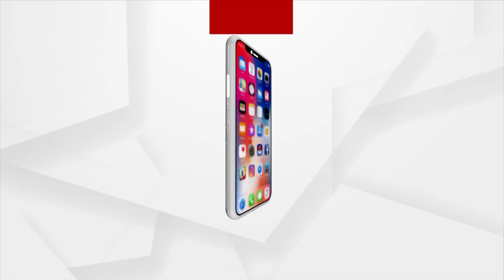ପଞ୍ଜାବ ବିଧାନସଭା ନିର୍ବାଚନ ପୂର୍ବରୁ ଏବେ ଅଡ଼ୁଆରେ ସେଠାକାର ଚନ୍ନି ସରକାର ।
ପଂଜାବ ବିଧାନସଭା ନିର୍ବାଚନ ପୂର୍ବରୁ ଏବେ ଅଡ଼ୁଆରେ ସେଠାକାର ଚନ୍ନି ସରକାର । ରାଜ୍ୟର ବଡ଼ ବଡ଼  ବାଲିମାଫିଆଙ୍କ ଉପରେ ଚଢ଼ାଉ କରିଛି ଇଡ଼ି ବା ପ୍ରବର୍ତ୍ତନ ନିର୍ଦ୍ଦେଶାଳୟ ।